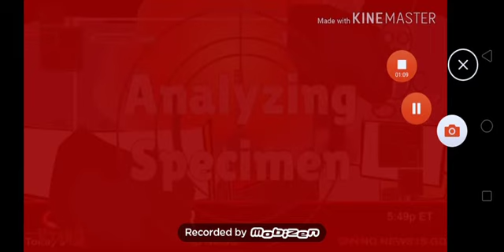Spiffy Pictures.EXE Buttons N